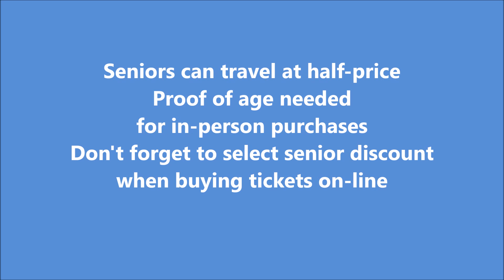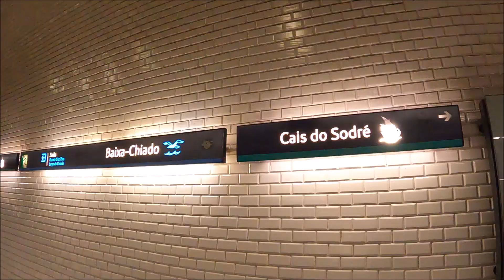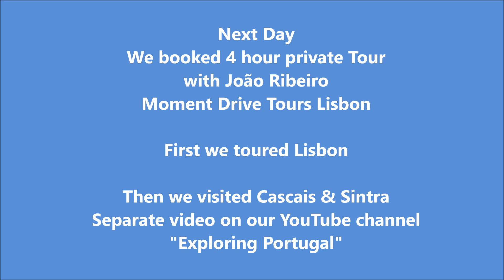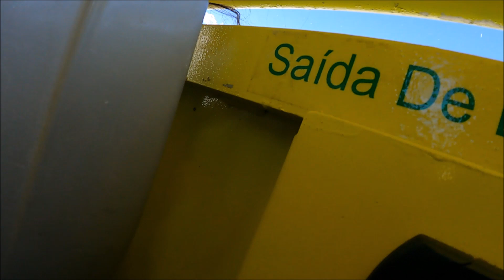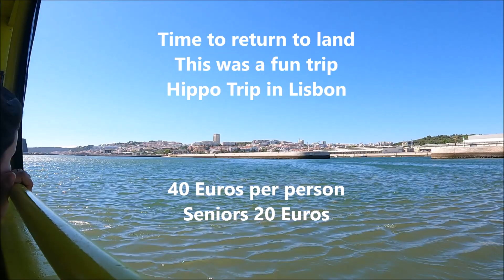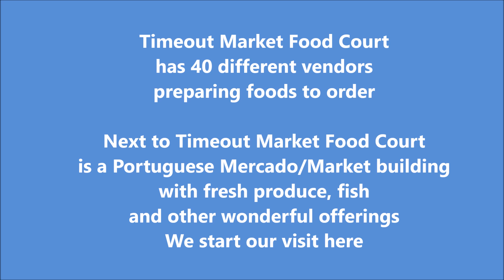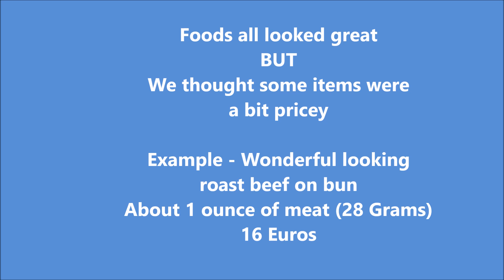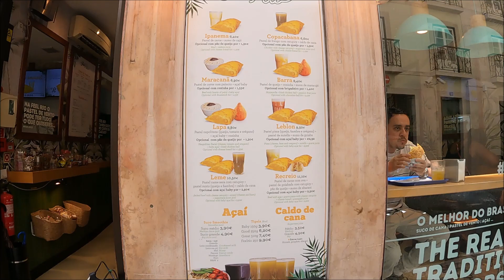Lisbon Portugal Visit & Walk July 2023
From our Algarve home, we try to schedule visits to locations in Portugal and Europe several times per year. Whenever we can, we route our itinerary to or through Lisbon. We love the city and its offerings.

In mid-July 2023, we stopped in Lisbon for a few days of touring, dining and shopping. Upon arrival, we walked the Baixa Chiado area near our hotel. Our 1st stop was at a burger specialty restaurant called “Honorato”.  It is by far the best burger in Portugal and is the best burger we have had in many years. Beefy flavor and chargrilled to your liking on a fresh bun. Dinner was a really good thin-crust pizza at a streetside bistro.

The next day, we took a private tour of Lisbon by car which also stopped at nearby seashore towns.
Returning to Lisbon from our 1st tour by mid-afternoon, we used our pre-purchased tour tickets They depart from a location near Lisbon’s cruise terminal and tour the riverfront area by land and sea. We boarded an amphibian vehicle which showed us popular sights along the riverfront by land. Then the vehicle plunged into the Tagus River and navigated along the riverfront showing Belém Tower, the Navigator’s Monument, beaches and other noteworthy points of interest.

Next day, purchased 24 hour Metro passes and visited the Timeout Market and the adjacent fresh produce & fish market. Back in Baixa Chiado, we brunched on a wonderful selection of “Sweets” from a streetside Pastelaria and Cafes. After walking around the area near our hotel, we enjoyed dinner at Sabor Gaucho Rodizio in the Armazens do Chiado building, a 6 story complex for shopping and a large food court on the upper level. This steakhouse  serves a continuously rotating selection of meats and side items cut to order at your table. It also has a salad bar. We thought our dinner was wonderful.

The next day, we took the Metro from our hotel to Oriente Station to catch our train home in the Algarve.

We love Lisbon and we love Portugal.